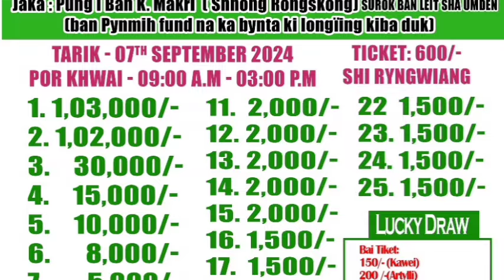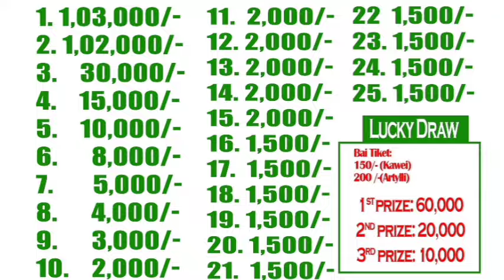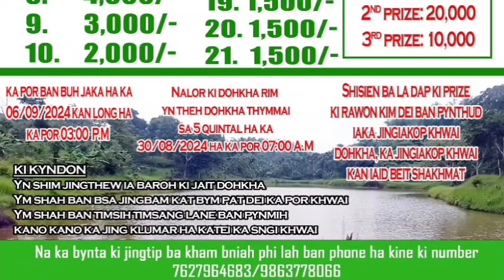DA KUMNE NGEIT KIBA BUN KIN KYRSHAN BAN AI JINGIARAP IAKI LONGÏING BADUK: JINGIAKOP KHWAI-RONGSKONG